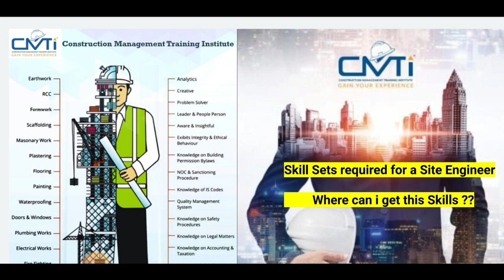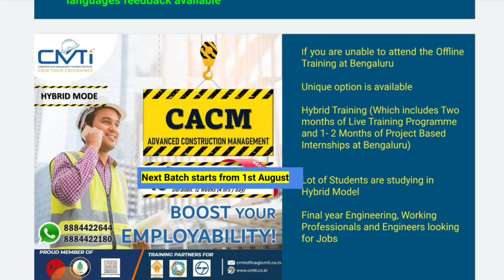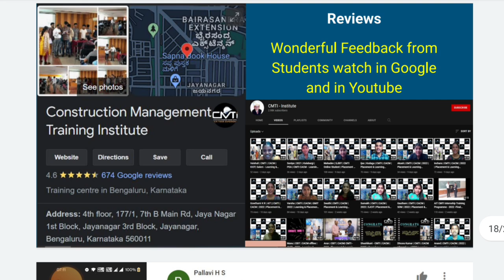Site Engineer Training | Field Training for Freshers | Mass placement | 5 coupon | Opening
CMTI’s clients  has openings for nearly 200+ Engineers across India

How to get placements read the Blog related

CACM Course is result oriented and placement oriented course, 1500+ engineers already got placed with the support of CMTI

CACM Course is available online with 130+ lessons

Original Price is Rs 10,000

Offer is given once in a while, grab the chances

Training Programme No 2 - Interiors - Internship programme
Female Engineers & Engineers looking for entering Interior Field can take up this

Comment the video once you got the course and share the Youtube video to other friends and other whatsapp groups and whatsapp status

10 Most watched Video of  ( CIVIL SITE VISIT )

yr

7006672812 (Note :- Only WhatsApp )